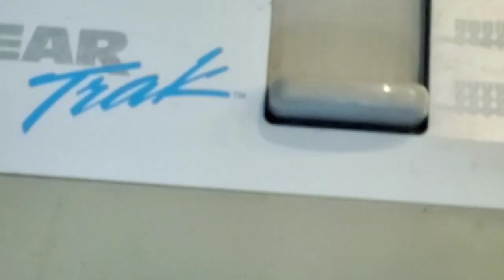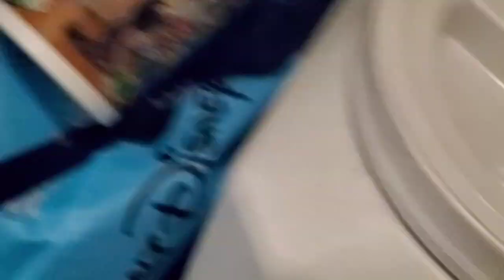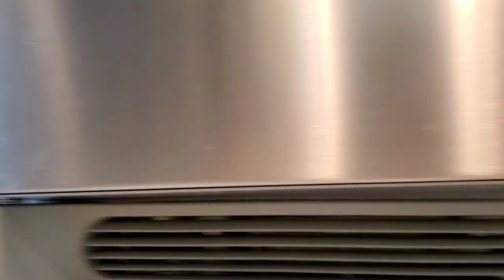Remove lot of dog hair from carpet rug with the Anway Clear Trak upright vacuum known as workhorse.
Full vacumm in this video. We remove a lot of dog hair from upstairs rooms, family room and hallway. downstairs, we remove tons of dirt, dust and pet hair from 2 carpet areas ,three hallway rugs and a family size rug area. For this job, we used the Anway Clear Trak Upright vacuum. now says, professional carpet cleaners use the same vacuum for better performance. Anway change the name to Workhorse upright vacuum.